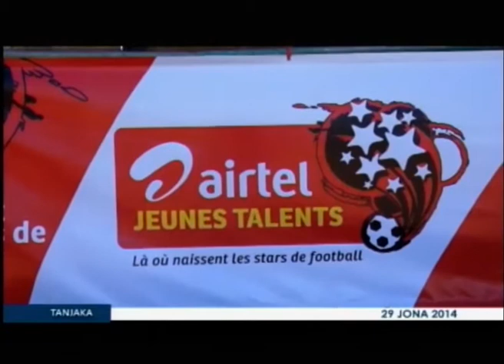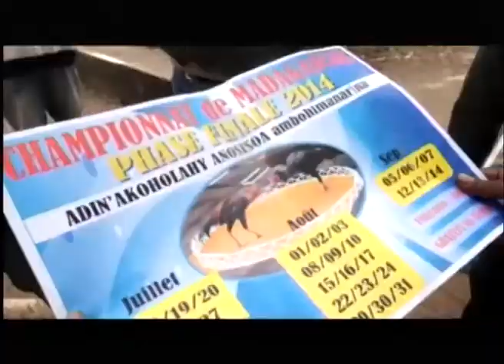TANJAKA 29 JONA 2014